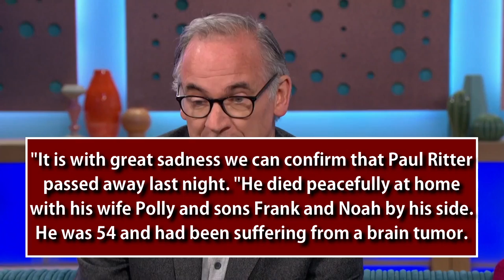Paul Ritter: Friday Night Dinner star dies of a Brain tumor at 54!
Paul Ritter: Friday Night Dinner star dies of a brain tumor at 54! what happened to paul ritter from Friday night dinner? Friday night dinner and harry porter star paul ritter die. Paul Ritter died. Paul ritter passed away due to a brain tumor.
Popular actor Paul Ritter has passed away from a brain tumor, his agent has confirmed.
The actor, whose credits include Friday Night Dinner, Chernobyl, and Solace's Quantum, was 54-years old.
As reported by The Guardian, his agent said, "It is with great sadness we can confirm that Paul Ritter passed away last night.
"He died peacefully at home with his wife Polly and sons Frank and Noah by his side. He was 54 and had been suffering from a brain tumor.
"Paul was an exceptionally talented actor playing an enormous variety of roles on stage and screen with extraordinary skill. He was fiercely intelligent, kind, and hilarious. We will miss him greatly."
An extremely versatile actor on both stage and screen, Ritter made his first television appearance on The Bill's episode in 1992. He appeared on several popular shows, including Vera, The Hollow Crown, and Belgravia.
He had roles in several high-profile films on the big screen, including Harry Potter and the Half-Blood Prince. He will posthumously star in the upcoming war drama Operation Mincemeat, which is currently in post-production.
But it is for his role as Martin Goodman on Friday Night Dinner that Ritter will be most fondly remembered, appearing in all 37 episodes of the sitcom between 2011 and 2020.
This year, the series marks its tenth anniversary, and Ritter is due to posthumously appear in a special documentary marking the milestone on Channel 4 later in 2021.